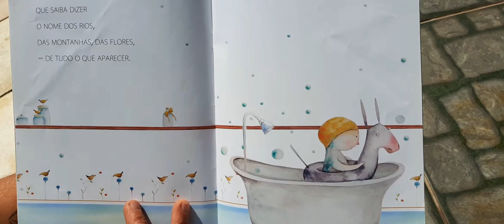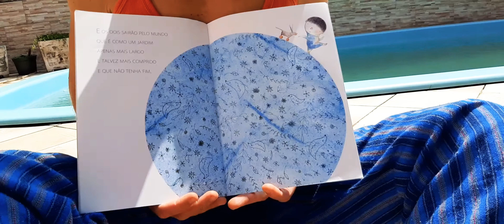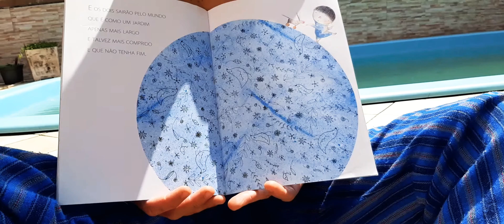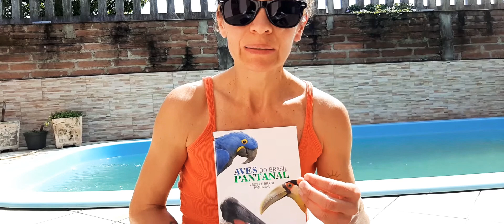...E O PANTANAL HEIN?!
DIA DE HISTÓRIA um gancho pra dizer de CUIDADOS, um laço nas boas forma de ser Meio Ambiente. Da história, O MENINO AZUL/Cecilia Meireles , tiramos desejos. Um mundo mais largo e comprido que um jardim e que não tem fim.